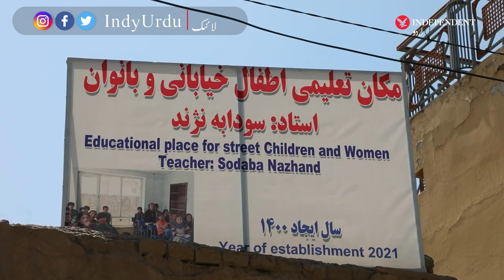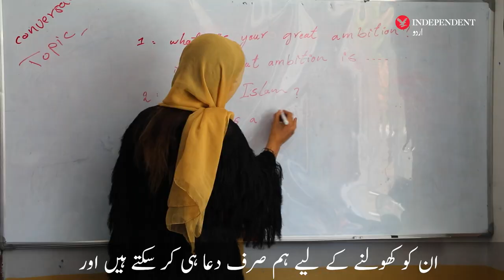Kabul: Schools for girls closed but some centers still providing education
کابل: لڑکیوں کے سکول بند لیکن چند طالبات کی تعلیم کا سلسلہ جاری